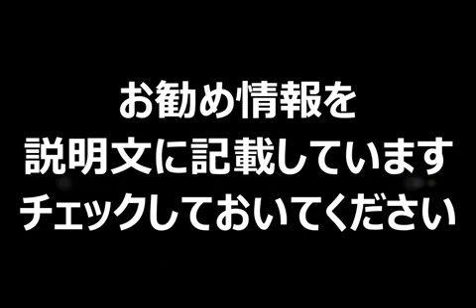きゃりーぱみゅぱみゅ 問題のあるレストラン 最終回に出演する ファッションモンスター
人気YouTuberを超える収益の秘密とは！？
歌手のきゃりーぱみゅぱみゅが、真木よう子主演ドラマ『問題のあるレストラン』（フジテレビ系　毎週木曜　後10：00）の最終回に出演することが11日、わかった。ドラマ撮影にきゃりーは「歌の時よりも緊張したくらいです」と心境を明かしている。

　同ドラマは、『最高の離婚』などの脚本家・坂元裕二氏の書き下ろしオリジナル作品。表参道の屋上レストランを舞台に、主人公・田中たま子（真木）とさまざまな問題を抱えたポンコツ女たちが苦難と戦い、働く喜びを感じながら、人生のレシピを探していく女性応援コメディー。

　きゃりーは、たま子たちが経営するレストラン「ビストロ・フー」に来店するお客として登場し、ひょんなことから店員と一緒に、コップを打楽器にするリズム・パフォーマンスの「CUPS」をやり始めるという役どころ。

　現場では、同世代の二階堂ふみを始め、気さくでにぎやかなメンバーたちともすぐに打ち解けたようだが、撮影は「めちゃくちゃ緊張しました。ドラマの現場には慣れてないし、歌の時よりも緊張したくらいです。（最終的に）OKカットだったのですが、自分の中では手の動きとか難しくて、ちょっと問題あったかもしれないです」と振り返った。

　また、真木との共演には「CUPSの動きで一度間違えてNGを出してしまった時があったのですが、この撮影のためだけに来たのに迷惑をかけてしまって。でも、皆さんとても優しくて、慰めていただきました」と喜んでいる。

　同局のドラマ制作センター・清水一幸プロデューサーは、きゃりーの出演に「さすがにずば抜けたリズム感とセンスの持ち主で、CUPSのパフォーマンスは完璧でした」と絶賛。きゃりーが同番組の主題歌を担当していることもあり「出演していただきたいとずっと考えていて、どのようなシーンに出てもらうのがいいか迷ったのですが、第4話でCUPSが話題になったこともあり、きゃりーぱみゅぱみゅさんにぴったりだと思ってご提案しました」と今回の出演経緯について説明している。

　最終回は19日午後10時から。

引用元-C）フジテレビ

【関連動画】
きゃりーぱみゅぱみゅ - もんだいガール [Short ver.] , kyary pamyu pamyu - Mondai Girl [Short ver.]

きゃりーぱみゅぱみゅ - インベーダーインベーダー,kyary pamyu pamyu - Invader Invader